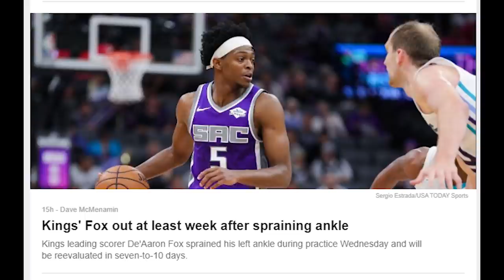Time Out 16 Juli 2020: Jonathan Kuminga Memilih NBA G-League// De'Aaron Fox Cedera Ankle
Info basket harian untuk edisi 16 Juli 2020.